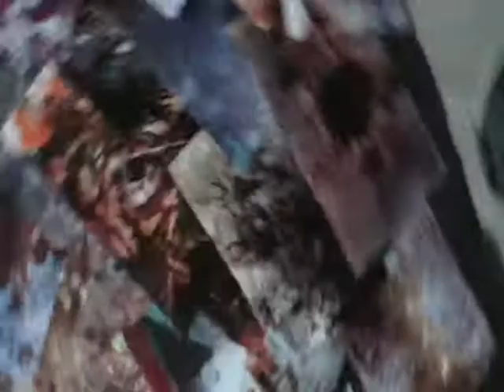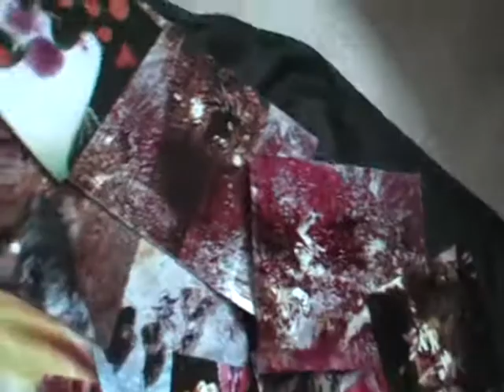Ennio Morricone Days of Heaven (the harvest)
The background below the spinning camera is a temporary collage of chemically altered photographs,
created at Betty Tigers using a technique discovered in the salon.